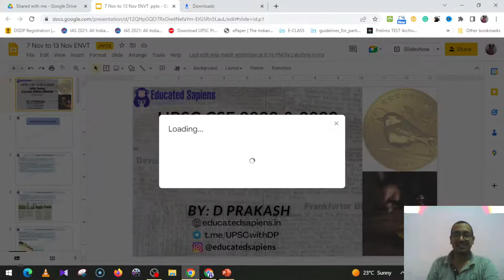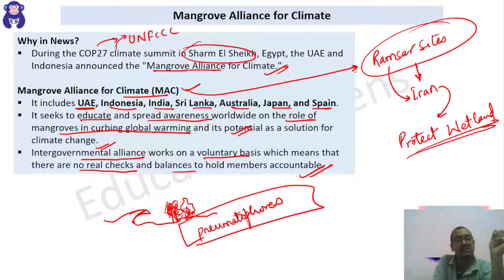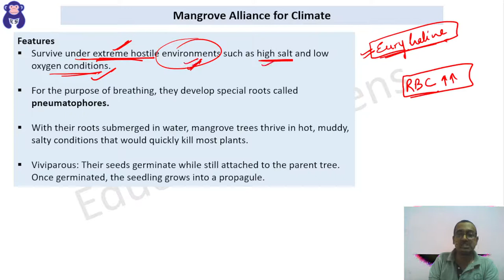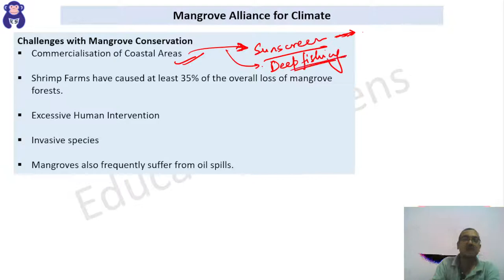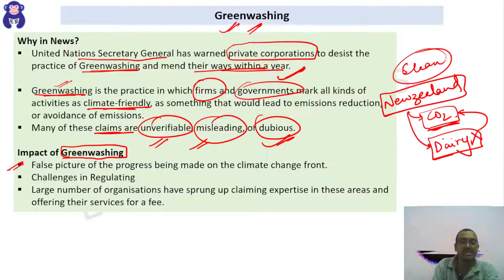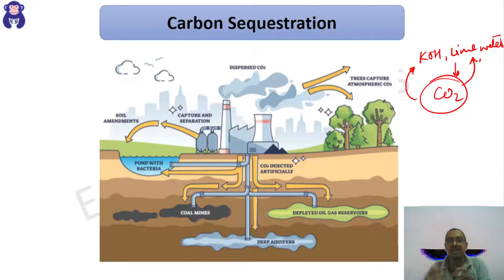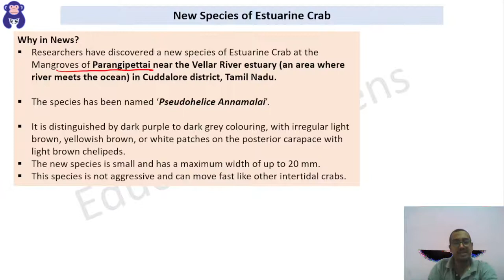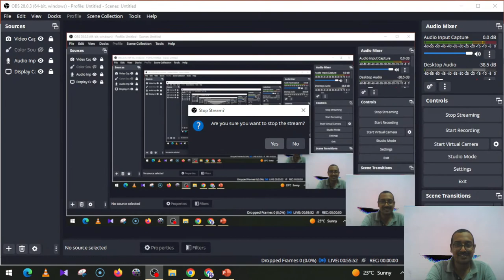WIN Series: Current Affairs Weekly In News: Environment (7th Nov - 13th Nov 2022)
Dear Viewers,
The main objective of this program is to cover all the relevant and essential topics from UPSC and state PSC points of view. The major sources skimmed are: The Hindu, Indian Express, Down to Earth Magazine, PIB, NewsonAir and other newspapers and magazines.
This series will make it easy for aspirants to understand the news in a holistic way. This program will help you not only in your Prelims but also a lot in the mains examination in writing authentic answers.

Video Content
1. 0:00 Introduction to the website
2.

Soon MCQs and pdf can be downloaded from the website itself.
Other Courses
👉 Essay Test Series :
📞 (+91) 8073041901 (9 AM – 6 PM).